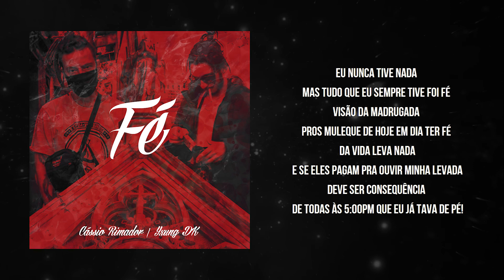Cássio Rimador - Yxung DK - FÉ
Artista: Cássio Rimador - Yxung DK
Prod.Uncle Maka
Ano:2020

Music Video by Cássio Rimador - Yxung DK performing FÉ. (C) 2020 Makaveli Estúdio sob Licença exclusiva de Cássio Rimador.